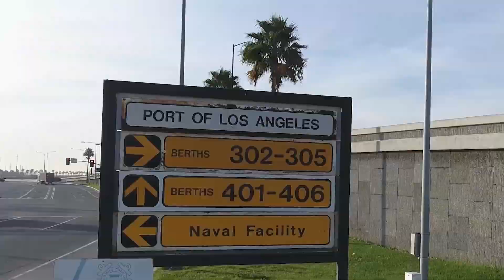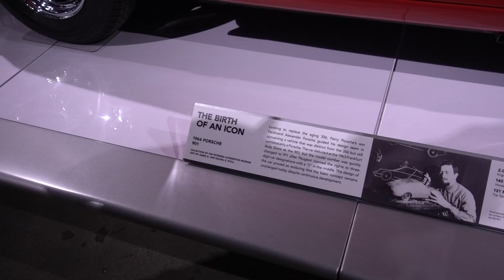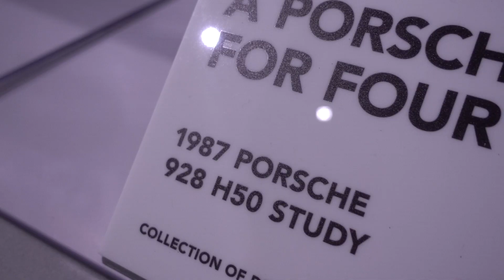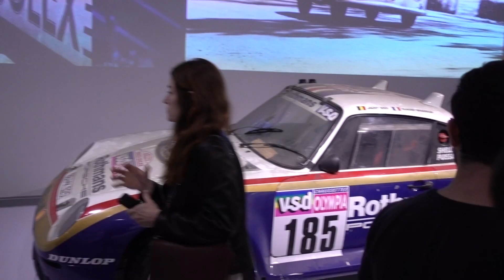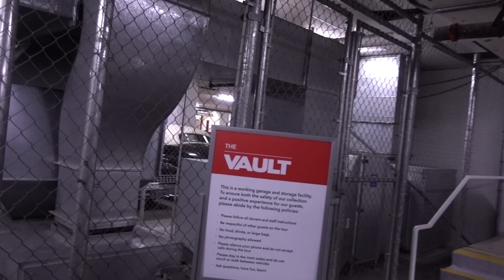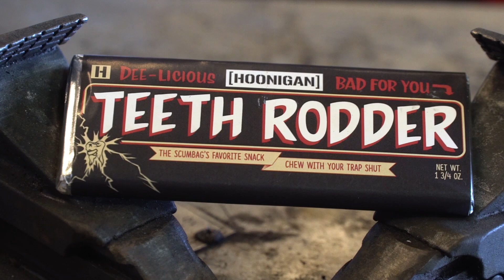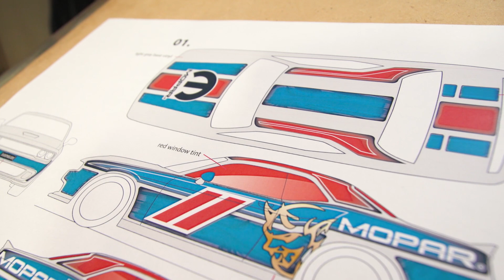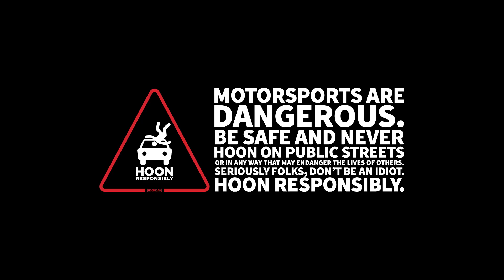[HOONIGAN] DTT 215: Million Dollar Porsches, Fast & Furious Debate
On today's episode of Daily Transmission Tangents, we visit the Porsche Effect, the most comprehensive gathering of historic Porsche cars ever assembled outside of Germany. We sit down with Jon Chase and talk about drag car liveries and then we end the episode with a spirited debate about The Fast and the Furious. Enjoy.